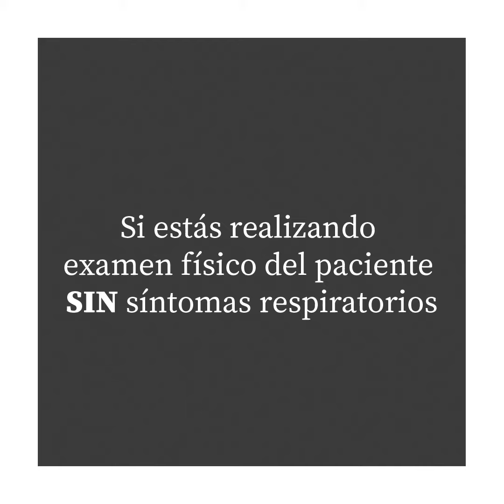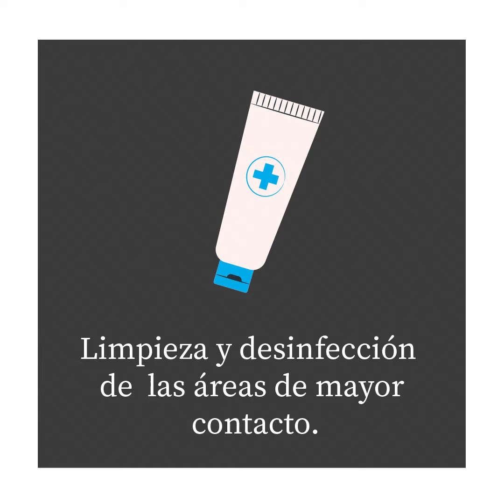COVID-19 Equipo de protección recomendado para uso en el consultorio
En este video te mostramos cual es el Equipo de Protección Personal (EPP) recomendado por el Ministerio de Salud Pública para utilizar en el consultorio.